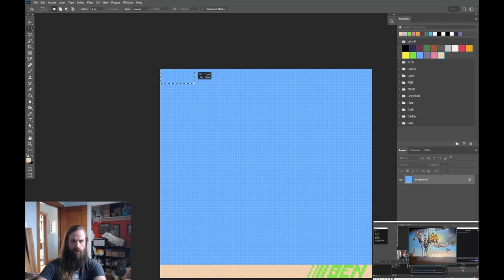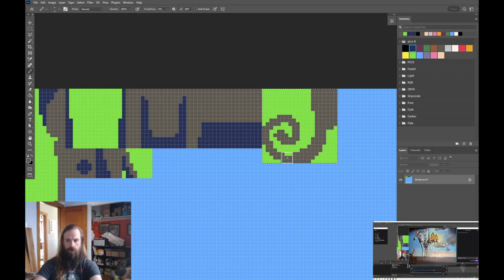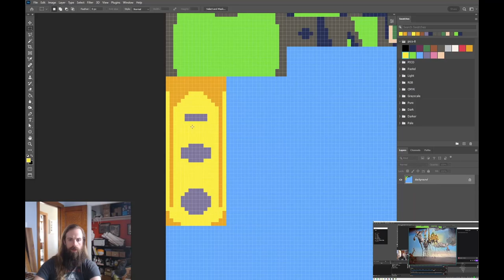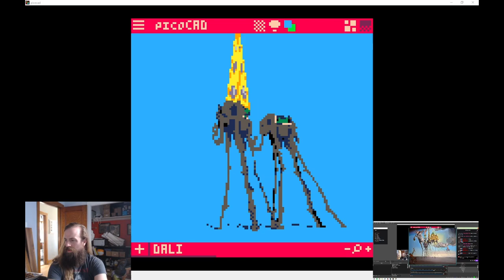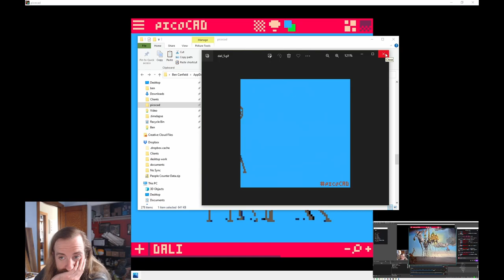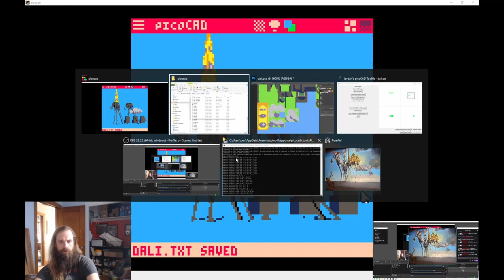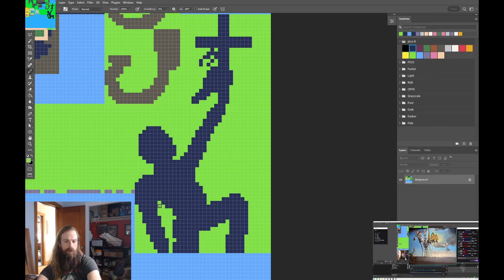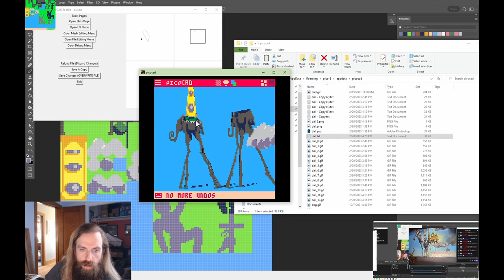Temptation of St. Anthony making of timelapse in picoCAD